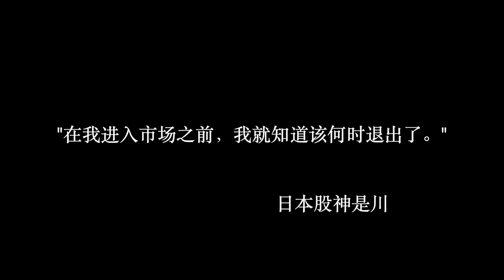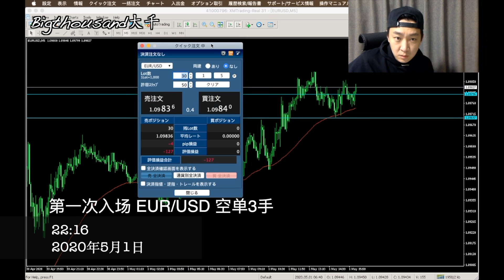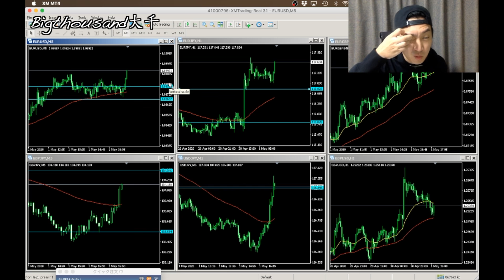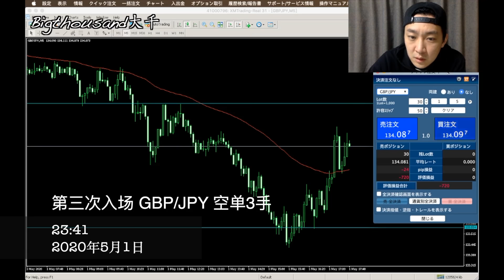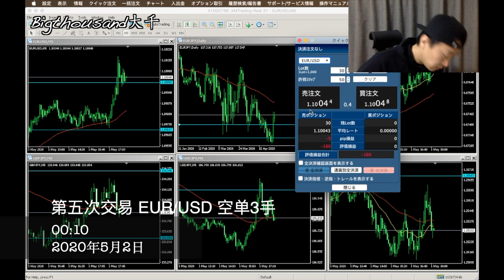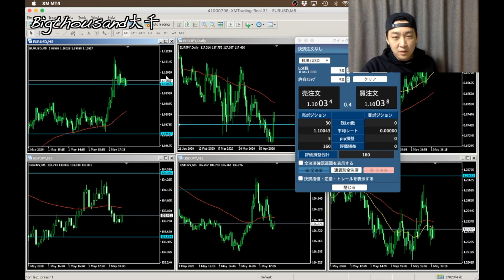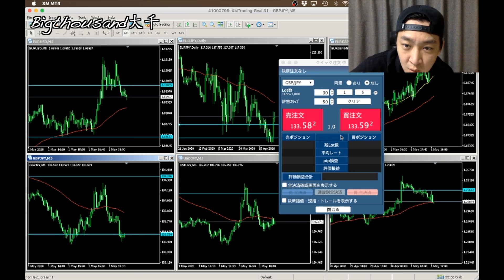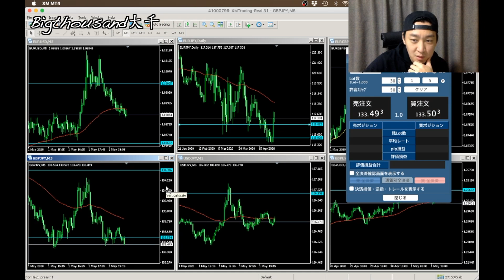【惨败】实盘操作 短线交易 太难了 ！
🔽【实盘短线操作】外汇短线交易 在多空双方平静时入场，可提高胜率，不要接刀子，跳火车！

🔽【恐怖】美国GDP初值萎缩 美联储按兵不动力挺经济 经济指标发表之前 短线如何交易？